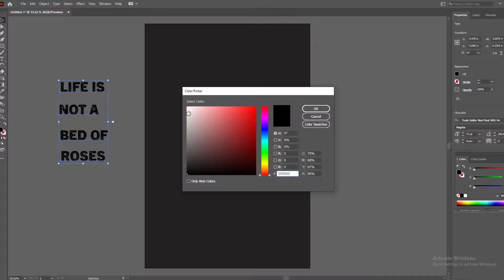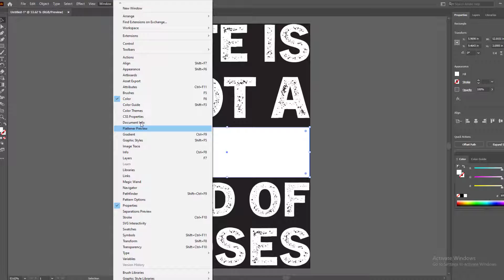Typography T-Shirt Design Tutorial - How to design typography tshirt - Teenovel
to
make
stuff
iliketomakestuff
iltms
diy
project
maker
maker101
how-to
do-it-yourself
bob
clagett
wood
woodworking
brainpick
making
how
do
yourself
T-shirt (Garment)
Shirt (Garment)
Screen-printing (Visual Art Form)
Printing (Industry)
Lifestyle (TV Genre)
speedball
emulsion
photoemulsion
screen
screenprinting
screenprint
squeegee
ink
Clothing (Industry)
DIY Network (TV Network)
i like to make stuff
electronics
3D printing
prop making
metalworking
diy photo tee
celebrity tee how to make
diy shirt portrait
DIY Portrait Photo T-shirt
diy photo t-shirt
How To Make Celebrity Tees
diy simple photo tshirt
make a portrait t shirt
how to make a shirt with a celebrity on it
celebrity tees
custom supreme photo tee
diy celebrity face t shirts
celebirty tshirt diy
How To Shirt
celebrity diy shirt
diy celeb t shirt
DIY
supreme celebrity tee
inlivingother
all supreme photo tees
celeb fashion diy
transfer paper
maxpoint hridoy
T-Shirt Design Bangla Tutorial
টি-শার্ট ডিজাইন Illustrator Tutorial
How to design T-shirt
টি_শার্ট_ডিজাইন
illustrator t-shirt design tutorial
t-shirt design size
t shirt design tutorial
how to design a shirt
graphics design full course
illustrator bangla tutorial
গেন্জি ডিজাইন
polo t-shirt design
T-shirt Design A-z Tutorial
T-shirt Design full course